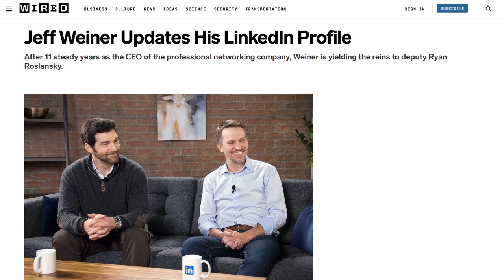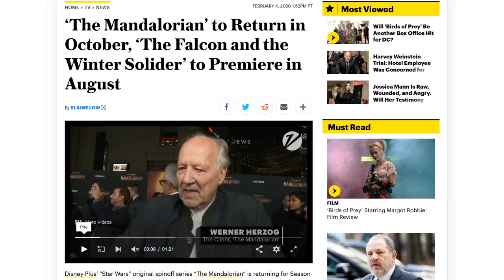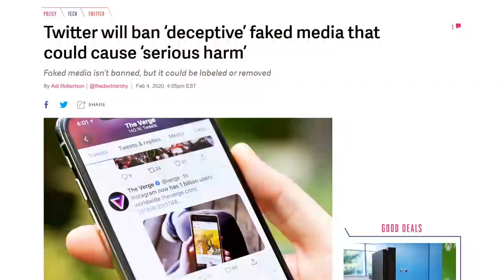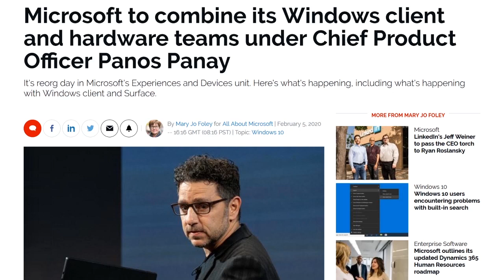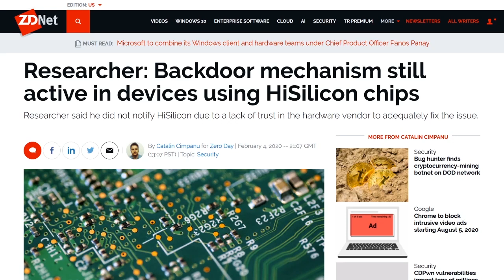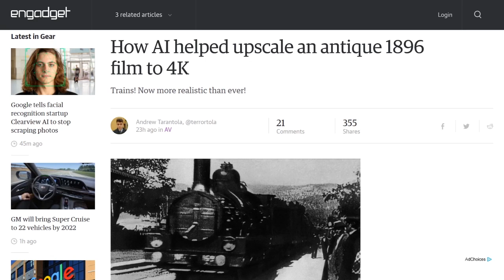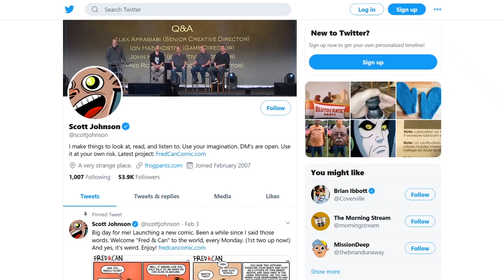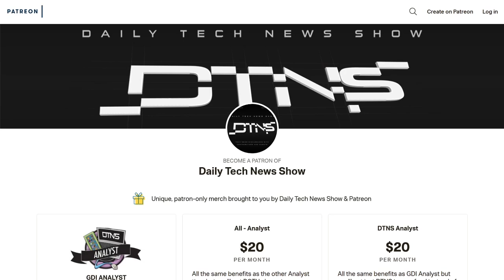Zoom and Enhance on 1896 Film - DTNS 3712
Denis Shiryaev has upscaled the film classic "L'Arrivée d'un train en gare de La Ciotat: a 50-second silent movie of a train pulling into a station. Using DAIN and Topaz Labs' Gigapixel AI, he has transformed the original blurry footage into a 4K 60FPS clip.

Starring Tom Merritt, Sarah Lane, Scott Johnson, Roger Chang

Today’s guest:
Scott Johnson

Next guest:
Justin Robert Young